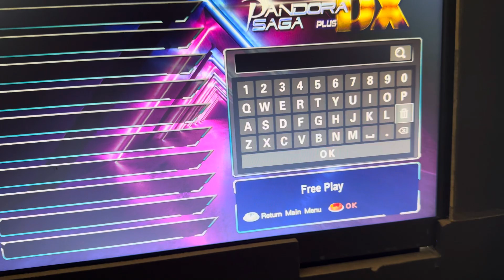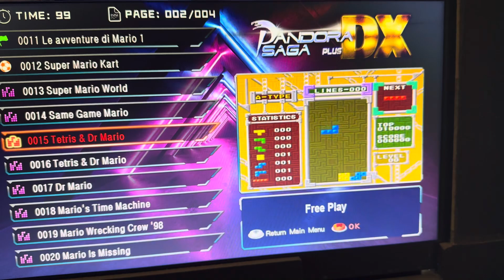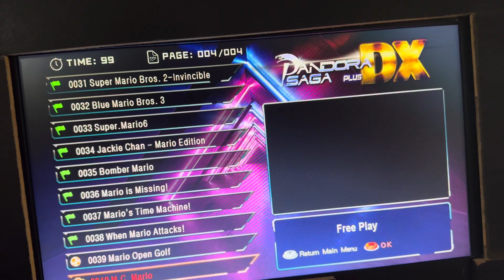Pandora Dx juegos mario